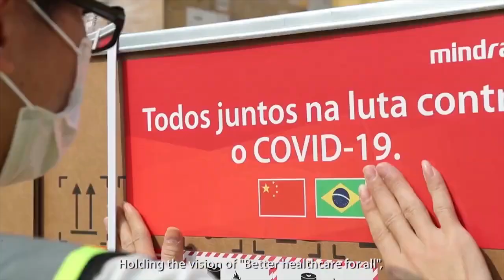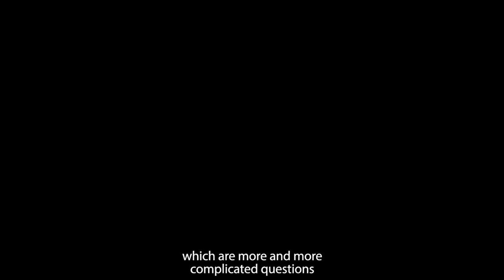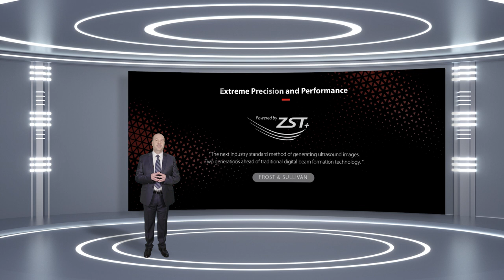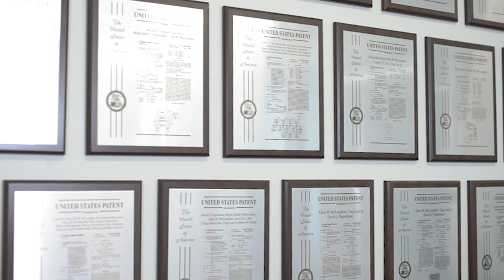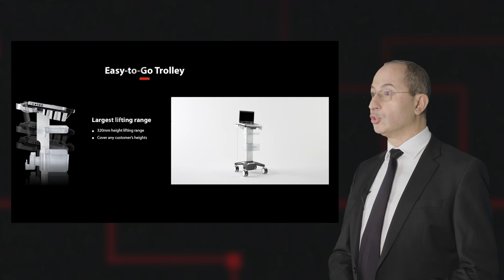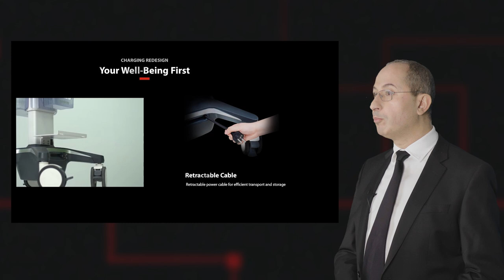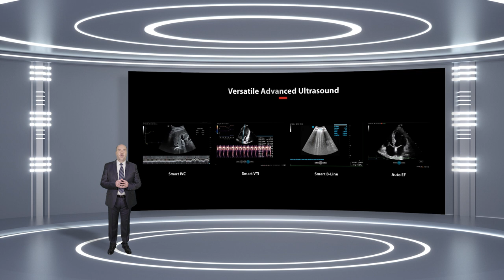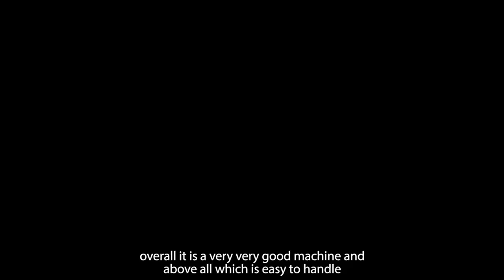ME Product Launch Europe 2020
With enhanced image quality based on our revolutionary ZST+ platform, splash resistant seamless control panel, total customized touch screen and dedicated designed workflow, ME supports clinicians from Critical Care, Emergency to Anesthesia.